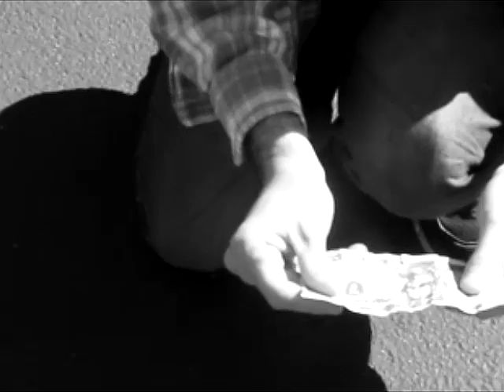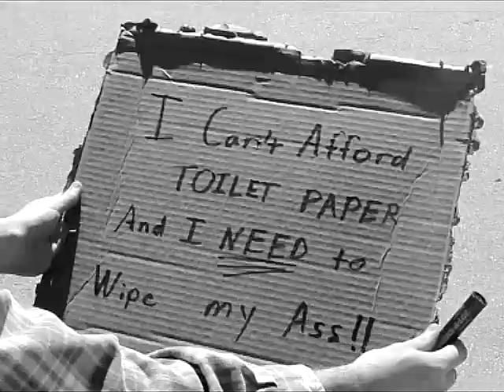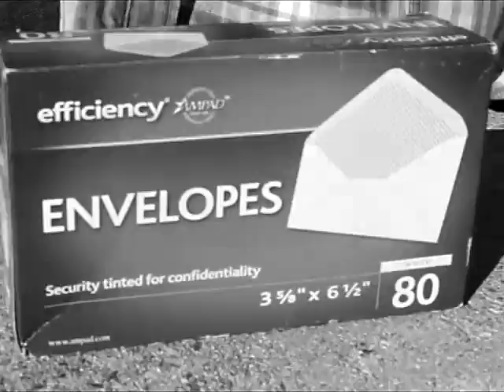Broke Hallucinations - The First Ten Minutes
Check out the first ten minutes of Broke Hallucinations.

Broke Hallucinations stars Tyler McAuliffe as a homeless man who goes on adventures with his bottle of malt liquor.

Twitter.com/Bhallucinations